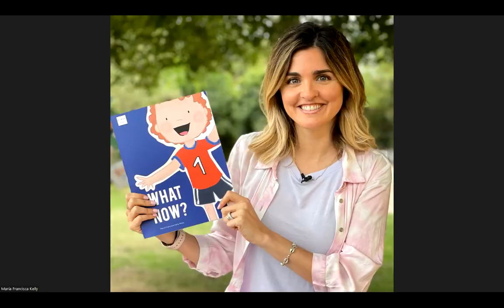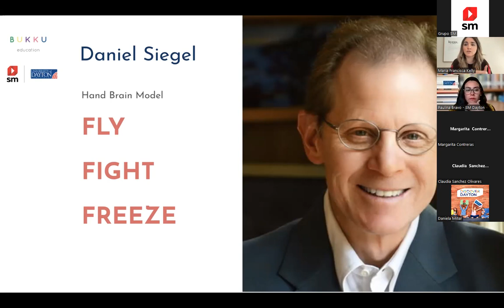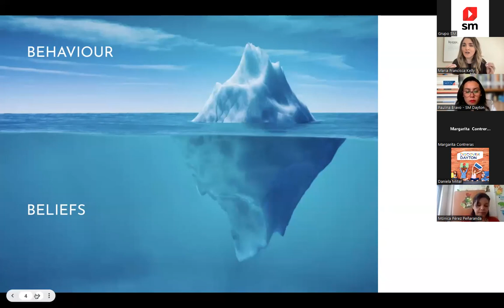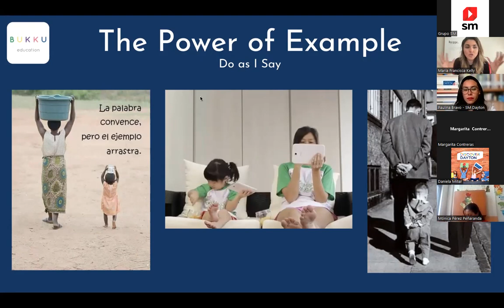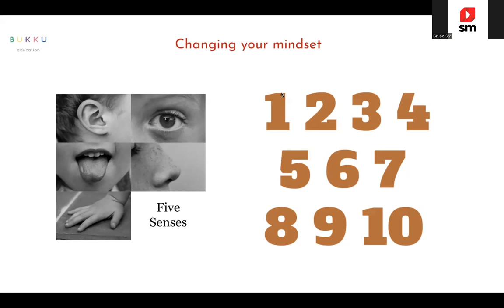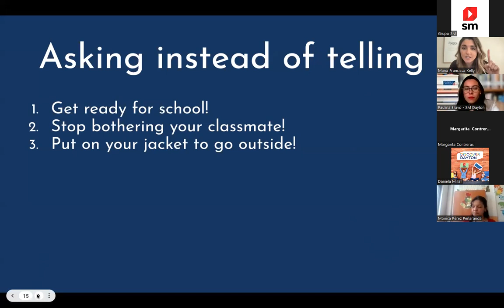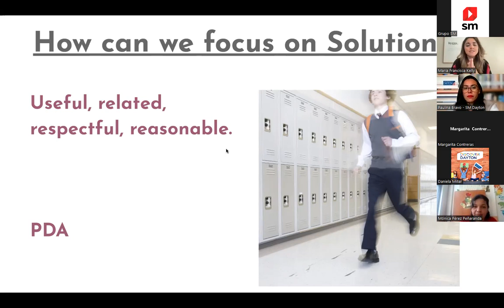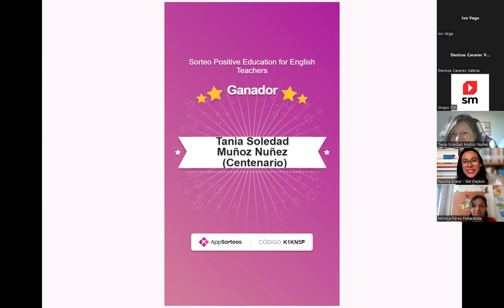Positive Education for English Teachers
Get to know the basics of Positive Education!

How can I deal with the stress of being a teacher?
How can my students learn more about self control?
How can I make sure I help my students develop social
and emotional skills?